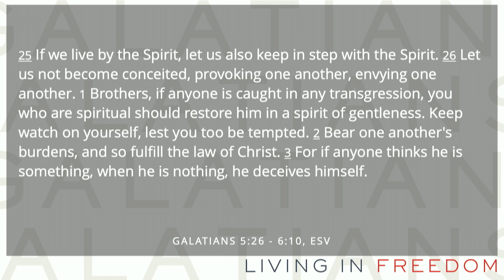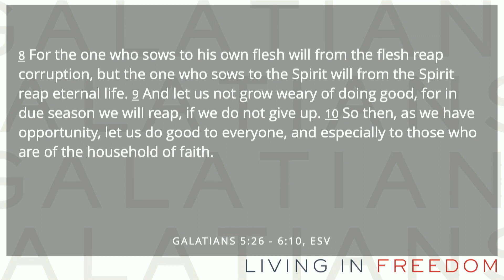Galatians Part 8: The Spirit Empowered Life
Life in the Spirit invites us to live wholeheartedly.